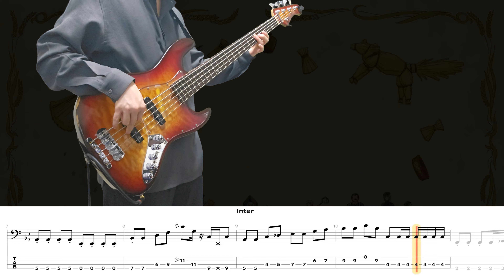Claris - 안단테 (늑대와향신료remake ED) Anime.ver｜[Bass Cover | TAB] 베이스/ベース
늑대와향신료 리메이크 기념으로 ED을 커버해보았습니다
정말 좋아하던 애니메이션이었는데 이번에 리메이크 되어서 너무 기쁩니다

요즘 다시 업로드를 잘 못했는데 신청곡들 4월에 2곡정도 올릴 예정입니다
항상 봐주셔서 감사합니다

BPM | BEATS 🎼 : 111 | 4/4
TUNING 🎛 : Eb Ab Db Gb (Tune down 1/2 step)
SONG FORM TIMELINE ⬇⬇

0:04 C 1 part
0:08 Intro
0:26 A 1 part
0:44 B 1 part
0:56 C 2 part
1:14 Outro